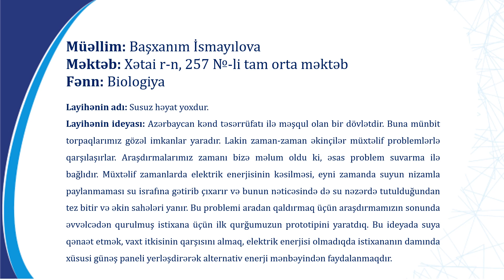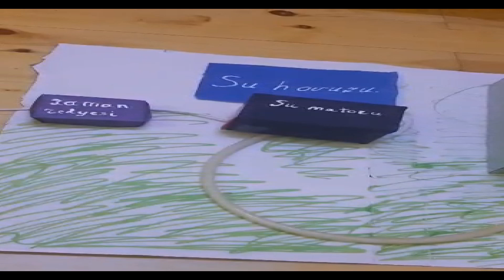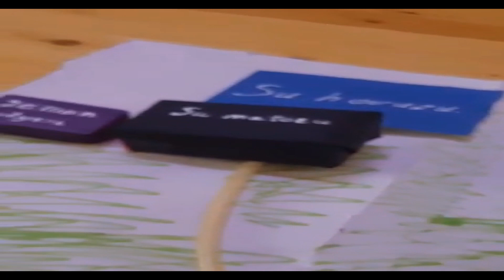İstixana qurğusu Başxanım İsmayılova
Təhsil Nazirliyi ilə əməkdaşlıq çərçivəsində Microsoft Teams platformasında “STEM əsaslı dərslərdə innovasiyalar və yeni texnologiyaların tətbiqi metodikası” üzrə distant ixtisasartırma təlimlərimiz davam edir.